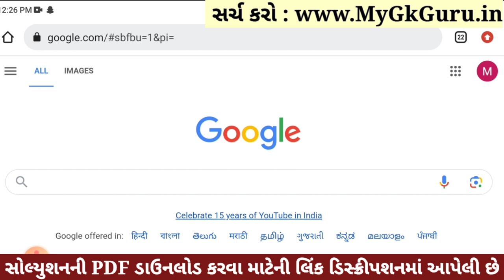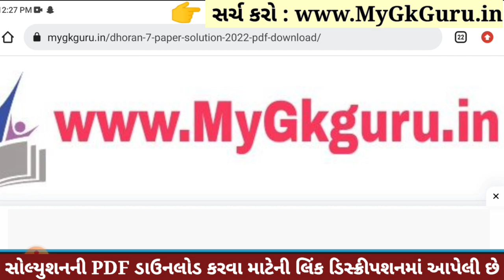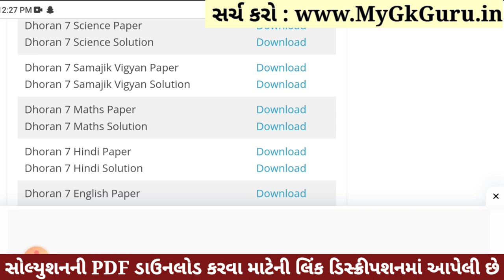💥 Std 7 Samajik Vigyan Paper Solution 2023 80 Marks, Dhoran 7 Samajik Vigyan Paper Solution 2023 SS